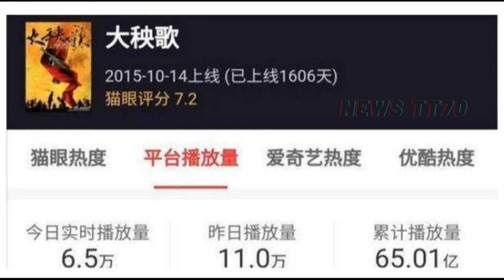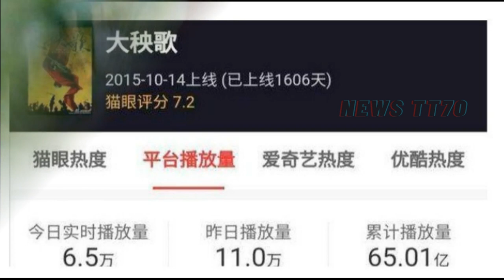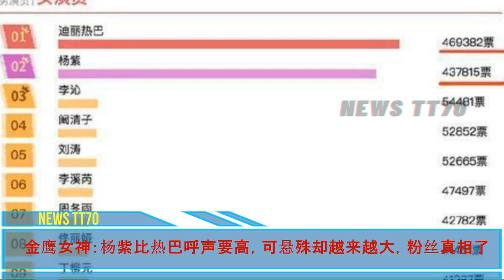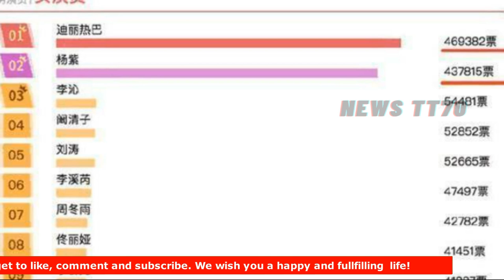ENG SUB - 为何当年苏有朋淘汰#杨紫？杨紫 5年前老剧再度爆红，金鹰女神：杨紫 比热巴呼声要高【NEWS TT7006月25日】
为何当年苏有朋淘汰#杨紫？杨紫 5年前老剧再度爆红，金鹰女神：杨紫 比热巴呼声要高